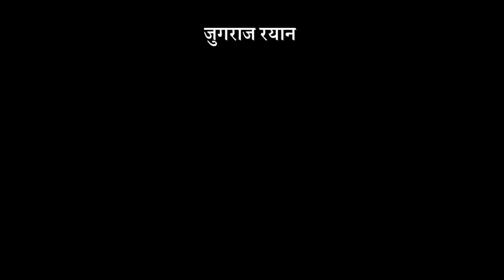पहाड़ी धुन जो आपको दीवाना बना देगी 🧖 ढोल दमाऊ मसकबीन 🥁 Pahadi Lifestyle drashoknautiyalvlogs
उत्तराखंड पर्वतीय राज्य के प्राचीन वाद्य यंत्रों में ढोल,दमाऊ, डौर, थाली, हुडका और मसक बीन प्रमुख माने गए हैं। विवाह आदि संस्कारों में सरैयां नृत्य भी प्रमुख रूप से किया जाता है।

Our channel is constantly getting your support.  Thank you very much for this.❤️🙏

Pahadi lifestyle
pahadi foram
Pahadi culture
uttrakhand culture
culture of uttrakhand
folk culture of uttrakhand
Dhol Damau
nagade
masak been
sariyan naach
devbhoomi uttarakhand culture
उत्तराखंड की संस्कृति